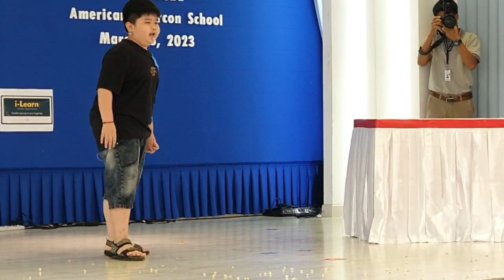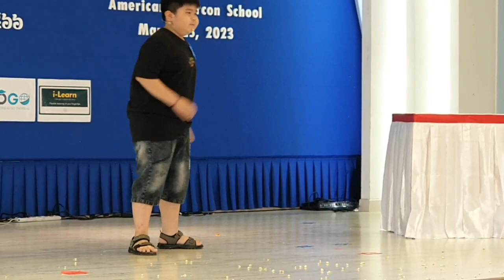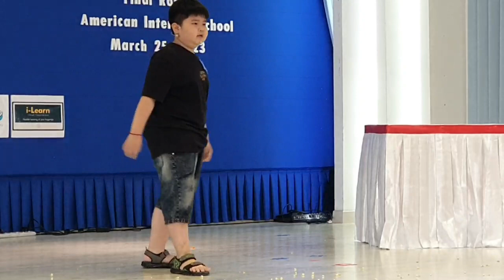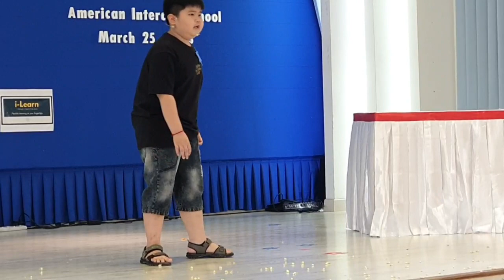Storytelling Contest 2023-Funny contestant : Can't wait to see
I hope you all enjoy what I have shared and I am very appreciated to all who love My Channel.
Enjoy watching together.
Thank you so much! Love you all over the world! God bless you!